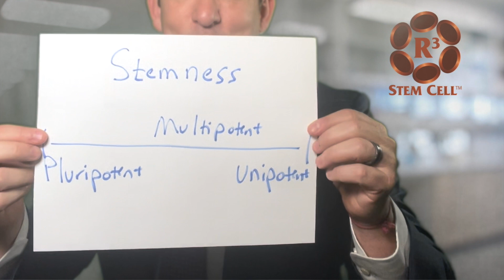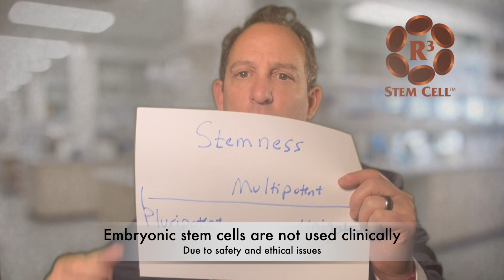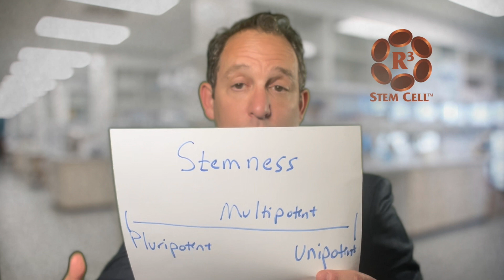What Does Stemness Mean for Stem Cells?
Stem cells are not all the same. The term "stemness" refers to just how powerful a stem cell is with regard to its differentiation capability. Can it turn into any cell in the human body? Or is the cell limited to only a few types of cells? There are pluripotent, multipotent and unipotent stem cells - are there others too?

In this video, R3 CEO David Greene, MD, PhD, MBA, discusses what Stemness is and what it means for you. If you would like to see if you are a candidate for stem cell therapy, call R3 today at +1 (844) GET-STEM.